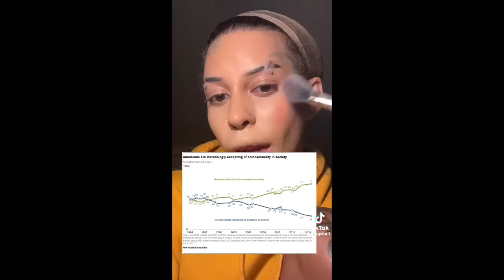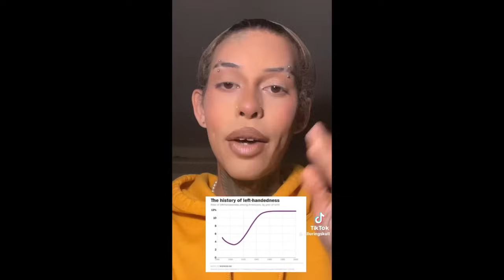leftist tiktoks bc bill nye wants u to wear a mask